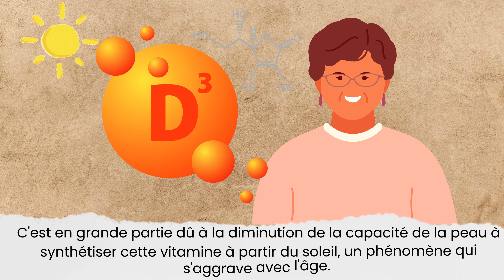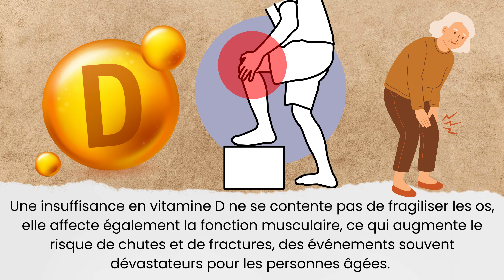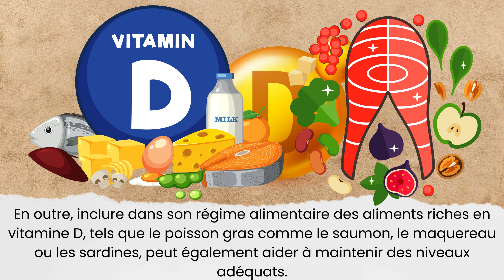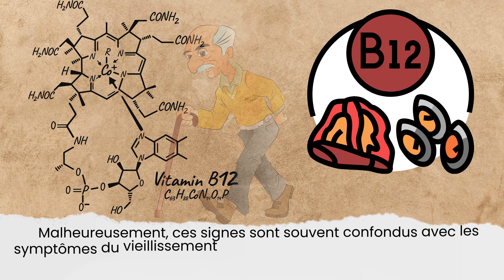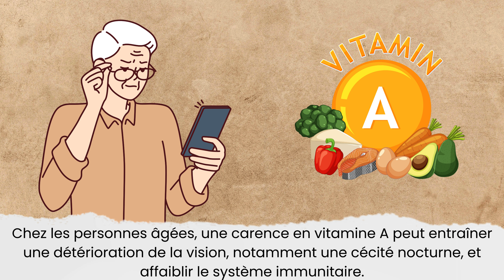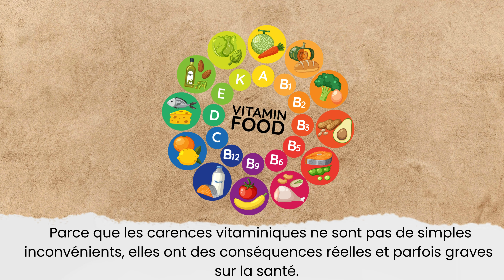Comment la Vitamine D Peut Sauver Votre Cœur: Découvrez son Pouvoir Caché !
La Carence en Vitamine B12 : Un Danger Invisible pour les Seniors ! Agissez Maintenant !
Vitamines Essentielles pour une Vie Longue : Pourquoi la Vitamine A est Cruciale !
Les Secrets de la Vitamine D : Pourquoi Vous Devriez Vous Supplémenter cet Hiver !
Déclin Cognitif et Carence en B12 : Ce que Vous Devez Savoir pour Protéger Votre Cerveau !
Saviez-vous que la vitamine D joue un rôle crucial bien au-delà de la simple régulation du calcium ? Cette vitamine est essentielle pour notre système immunitaire, notre santé cardiovasculaire et même notre humeur. Pourtant, en France, la carence en vitamine D est alarmante chez les seniors, avec près de 70 % des plus de 60 ans concernés. Mais ce n'est pas tout : les vitamines B12 et A sont également souvent en déficit chez les personnes âgées, ce qui peut entraîner des troubles cognitifs, des problèmes de vision, et bien d'autres complications graves. Pourquoi ces carences sont-elles si courantes et comment y remédier ? Découvrez dans cette vidéo les causes et les solutions pour maintenir des niveaux optimaux de ces vitamines essentielles.

N'oubliez pas de consulter un professionnel de santé si vous présentez des symptômes de carence en vitamines.